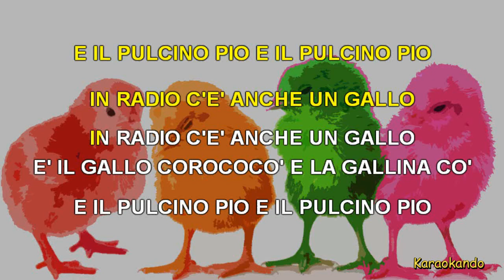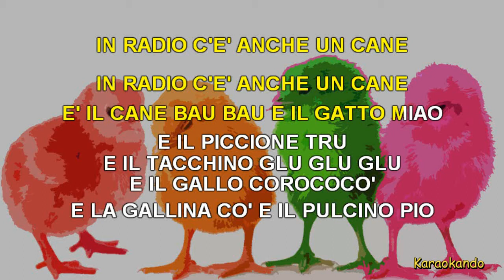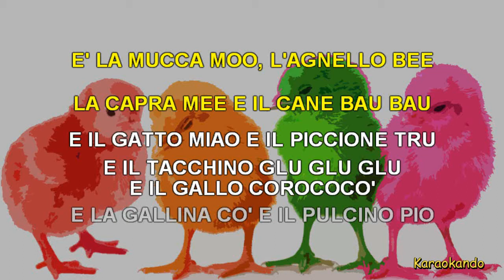Karaoke - "IL PULCINO PIO" - RADIO GLOBO (TESTO)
KARAOKANDO JUNIOR
ECCO IL DIVERTENTE KARAOKE DEL PULCINO PIO
RADIO GLOBO
CON TESTO

Cover strumentale con testo

In radio c'è un pulcino, in radio c'è un pulcino...

e il pulcino pio, e il pulcino pio,

In radio c'è una gallina, in radio c'è una gallina...

e la gallina cò, e il pulcino pio

In radio c'è anche un gallo, in radio c'è anche un gallo...

e il gallo corococò e la gallina cò

In radio c'è un tacchino, in radio c'è un tacchino...

e il tacchino glu glu glu il gallo corococò

In radio c'è un piccione, in radio c'è un piccione...

e il piccione tru e il tacchino glu glu glu

In radio c'è anche un gatto, in radio c'è anche un gatto...

e il gatto miao, il piccione tru

e il tacchino glu glu glu e il gallo corococò

In radio c'è anche un cane, in radio c'è anche un cane...

e il cane bau bau, il gatto miao,

In radio c'è una capra, in radio c'è una capra...

e la capra meee e il cane bau bau,

e il gatto miao, e il piccione tru

e il tacchino gulu gulu e il gallo corococò

In radio c'è un agnello, in radio c'è un agnello...

e l'agnello bee e la capra meee

e il piccione tru e il tacchino gulu gulu

In radio c'è una mucca, in radio c'è una mucca...

e la mucca moo, l'agnello bee

il gatto miao, e il piccione tru

In radio c'è anche un toro, in radio c'è anche un toro...

e il toro muu e la mucca moo

l'agnello bee e la capra meee

In radio c'è un trattore, in radio c'è un trattore

e il trattore bruum, il trattore bruum, il trattore bruum

e il pulcino. (squeck) .oh oh.. Vuoi imparare a suonare uno strumento musicale? Vuoi diventare un cantante?
Lezioni individuali online skype o Zoom con professionisti della musica!